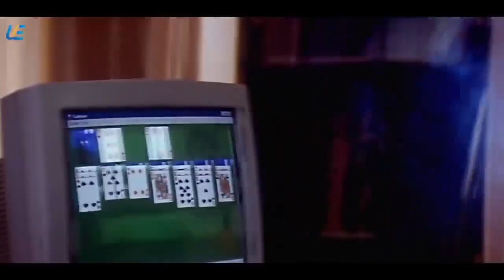Priyamaanavale | Tamil Movie | Scene 5 | Vijay | Simran | S A Rajkumar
Having spent most of his time in the US, Vijay does not understand or believe in the institution of marriage. Looking at his casual attitude, his father convinces him to get married. He agrees but lays down a condition wherein at the end of the year he'll decide whether to continue their marriage or not. His father selects Priya, an employee at their office, to marry Vijay.

Directed by: K. Selva Bharathy
Produced by: C. Venkata Raju, G. Sivaraju
Story by: Bhupathi Raja
Based on: Pavitra Bandham (Telugu)
Starring:
Vijay
Simran
Cinematography: Selva. R
Edited by: B. S. Vasu-Saleem
Production company
Gita Chitra International
Release date
26 October 2000